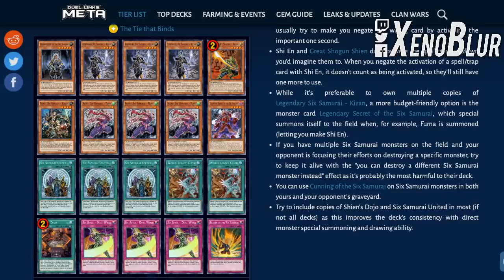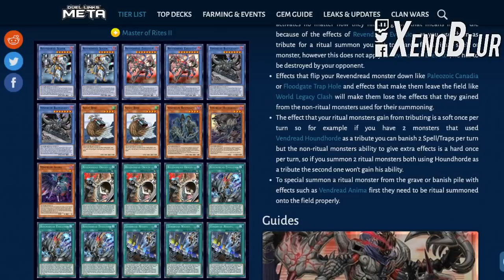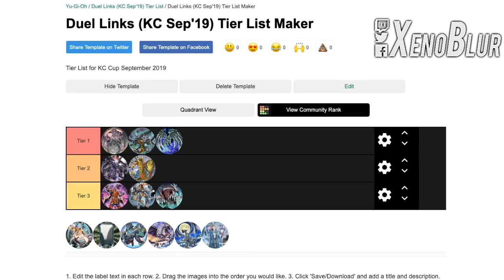TOP 7 DECKS Copa KC [Sep 2019] | Yu-Gi-Oh! Duel Links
Les dejo los top decks de esta copa KC de Septiembre. Son los mejores decks y los que veran mas dentro de este evento.

Triramides: Aun no los subo por wey =(